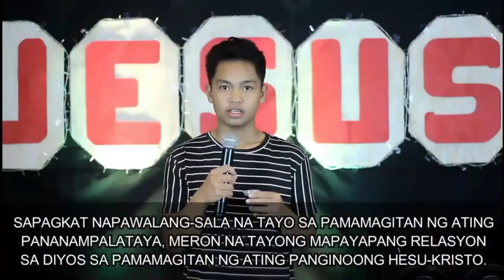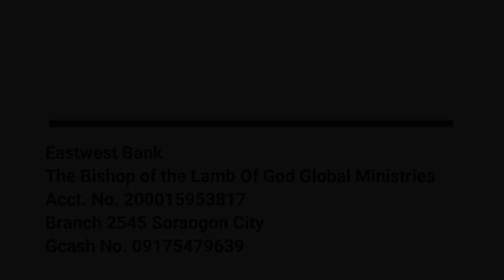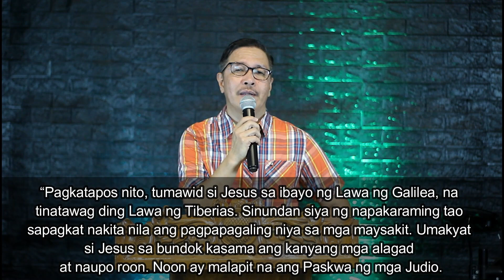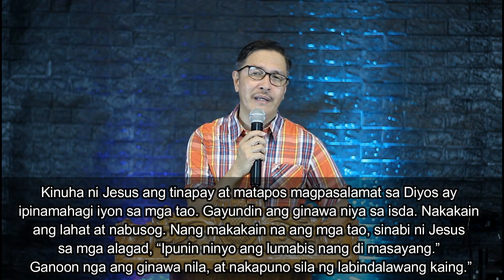LEAVE IT TO JESUS I Ptr. Rosel T. Carino